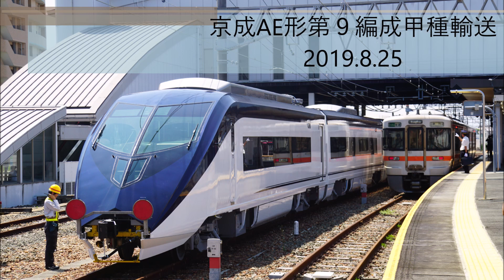京成AE形 第９編成甲種輸送まとめ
2019年8月25日に日本車輌から京成電鉄のAE形の第9編成が甲種輸送されました。
約9年ぶりに増備されました。
来年、東京オリンピックを控え、京成スカイライナーが30分から20分間隔の運転に変更されるので、そのための増備と思われます。